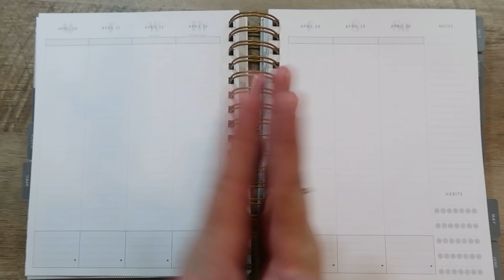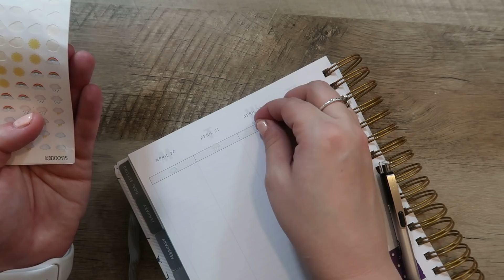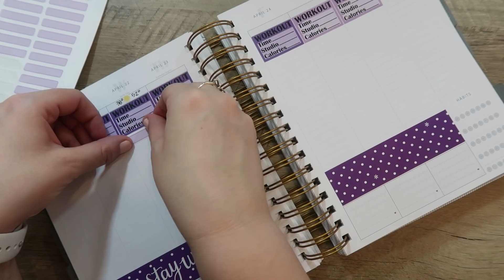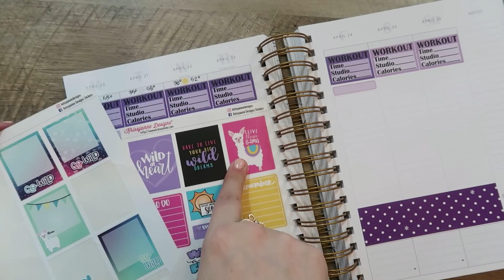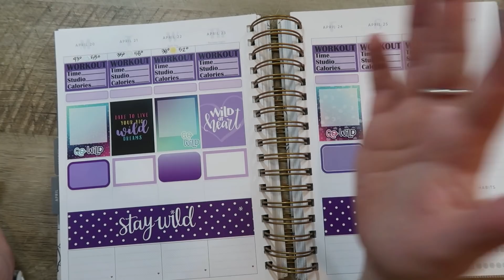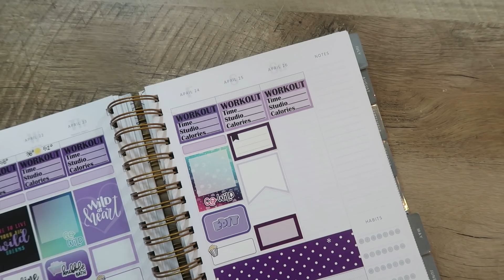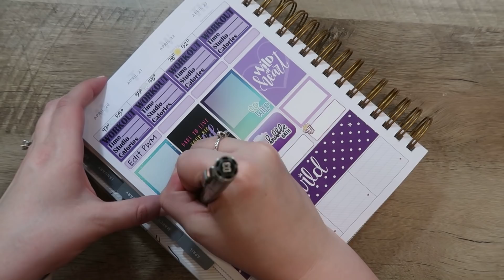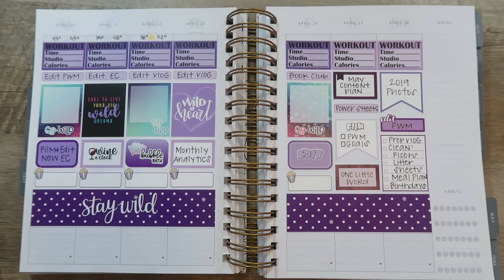PLAN WITH ME | MAKSE LIFE VERTICAL PLANNER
Hi! In this video, I plan my upcoming week in my Makse Life Vertical Planner doing an ode to the Go Wild Planner Conference!

I know things are scary and uncertain right now and I want to let you know that I plan to continue to upload content. It gives me something to focus on and hopefully acts as an escape or motivation for you. Hope you and your family are safe and healthy!